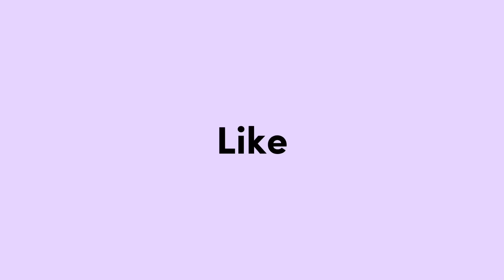BUNDA AYAH GAGAL MALMING KAYAK ANAK MUDA GARA GARA SALWA NGINTIL❗️🤣🤣